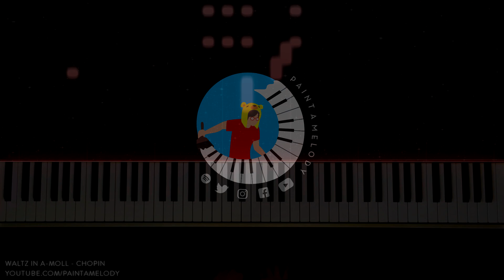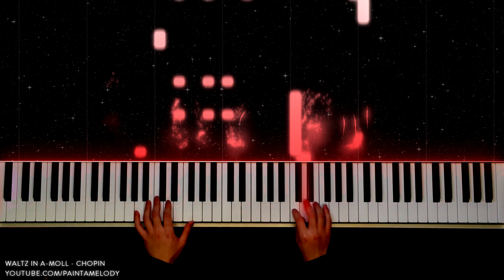Chopin - Waltz No.19 in A Minor, B.150, Op. Posth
Chopin - Waltz No.19 in A Minor (B.150, Op. Posthumous)

I am thinking of doing Classical covers on top of Kpop covers because I love Classical music! Hence why I am pursuing a music degree haha. I've got a lot of repertoire to relearn during the summer break to record and make videos. I have many repertoire from all kinds of composers under my belt so stay tune! I am currently working on Bach-Busoni Chaconne in D- and Schumann's Fantastiestrucke op.12 for my school year so I'll probably start there.